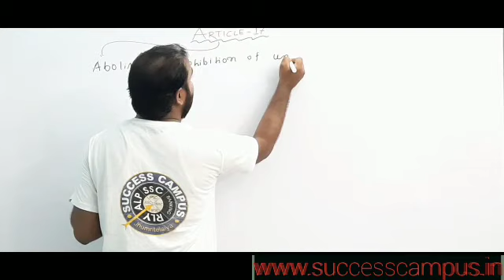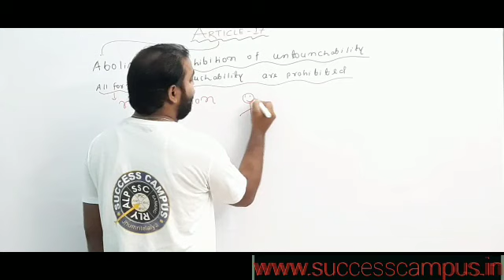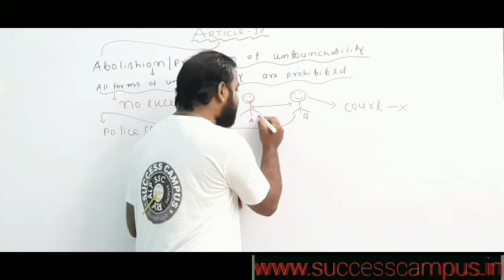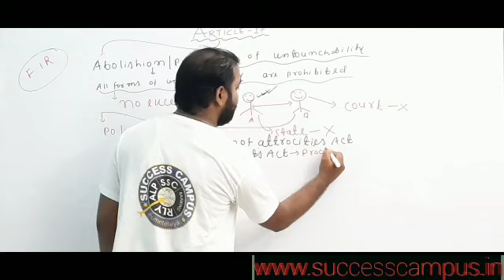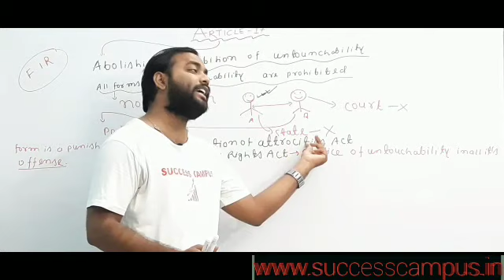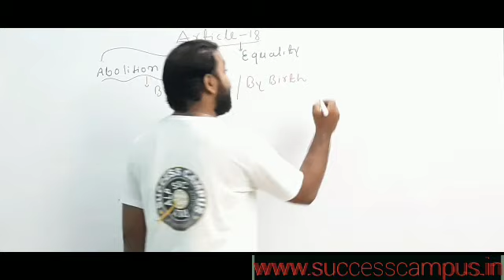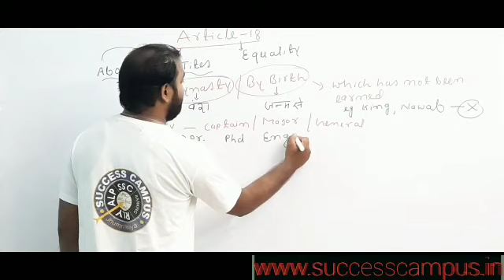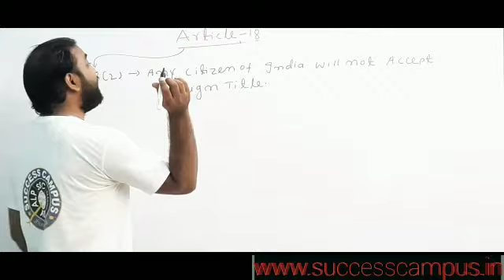Article 17 and 18 | Prohibition of Untouchablity and Abolition of Titles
Welcome to the Youtube channel of Success Campus Competitive Classes
Today we are again here to study the Fundamental_Rights and we will also discuss the Article 17 and 18.
Hope you have watched our old videos and understood it easily.